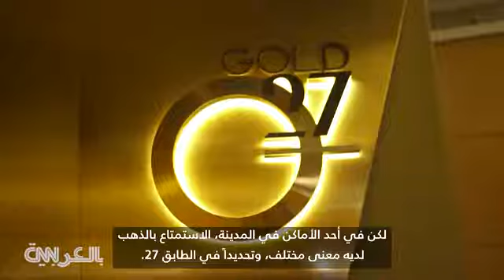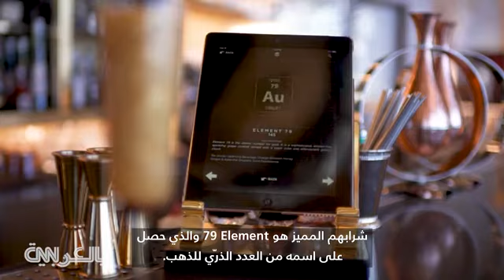استمتع بمشروب من ذهب فقط في دبي